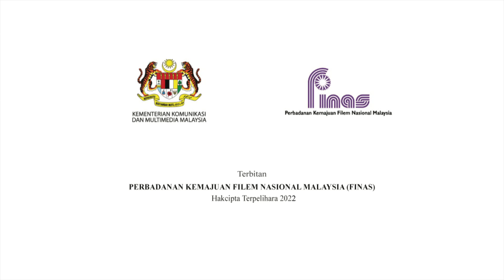LENSA FINAS : SESI LAWATAN KERJA MENKOMM KE RUMAH MAT SENTOL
Ketua Pegawai Eksekutif FINAS, YBrs. Prof. Dr. Md Nasir Ibrahim telah mengiringi YB Menteri Komunikasi Multimedia (MenKOMM), YB Tan Sri Datuk Seri Panglima TPr Annuar Haji Musa menziarahi pelakon dan pelawak veteran Mat Sentol @ Abdul Rashid Yahaya di kediamannya.

Tarikh : 17 April 2022 (Ahad)
Masa : 10.00 Pagi
Lokasi : Larkin, Johor Bahru